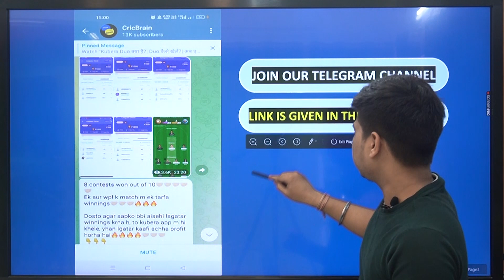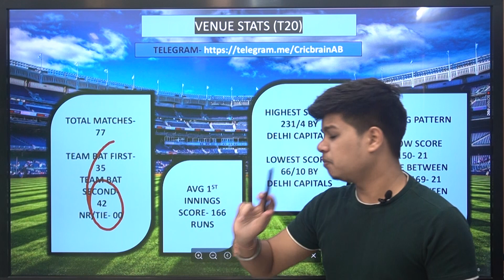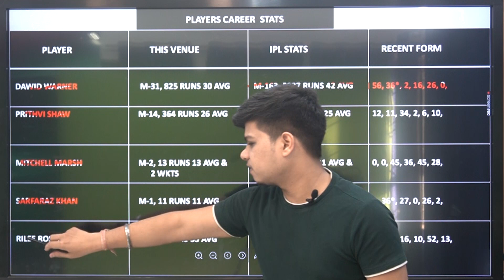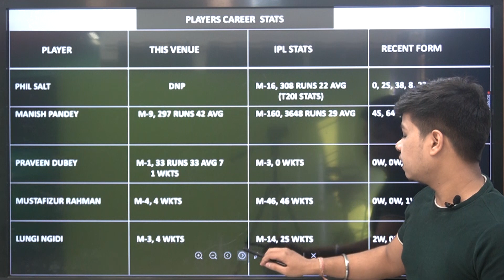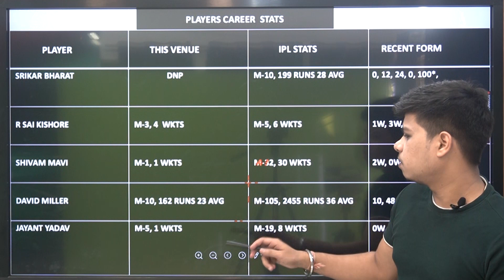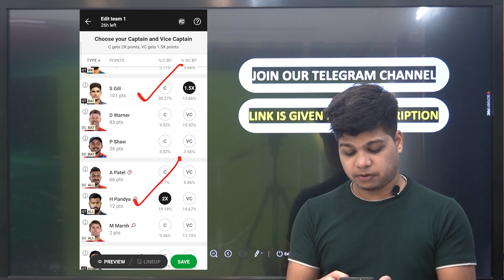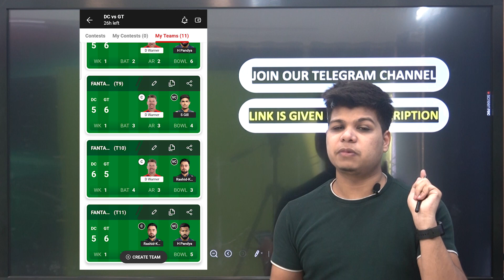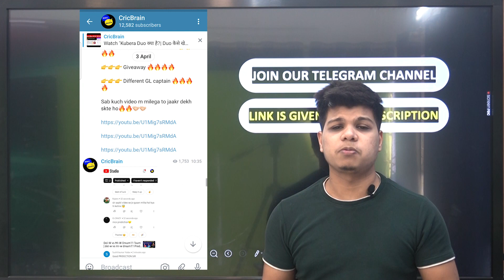DC vs GT Dream11 Team | dc vs gt dream11 Prediction | fantasygram today | Harshit choubey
About This Video :
This video covers the preview of Women's T20 World Cup - DC Vs GT

100 RS Signup Bonus
Full useable

All games hosted by BalleBaazi are carefully designed and the jurisdiction of prize winners is strickly monitored to ensure legal compliance with relevent laws currently in foce in India .